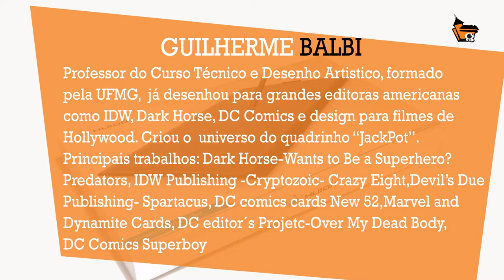Unboxing da Mesa Digitalizadora Huion New 1060Plus por Guilherme Balbi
O ilustrador descreve o unboxing da mesa digitalizadora profissional da Huion, a New 1060 Plus, para a Casa dos Quadrinhos Escola de Artes Visuais, conheça essa opção de ferramenta para o artista digital que existe também agora na escola.